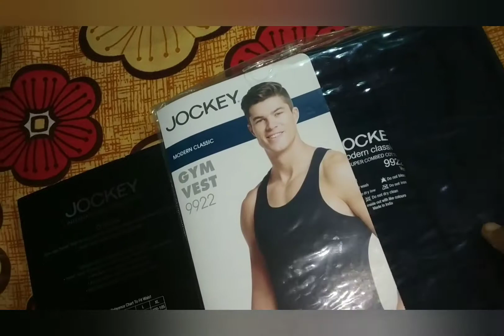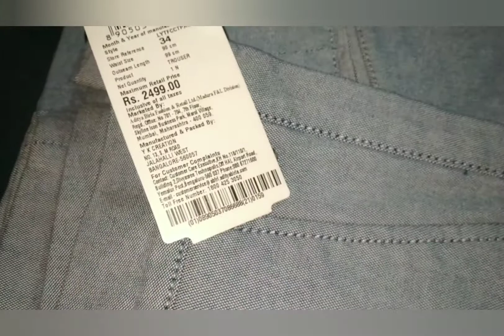Essential for groom/husband wedding shoppinghaul/groom-to-be